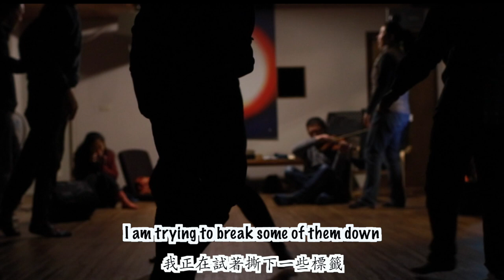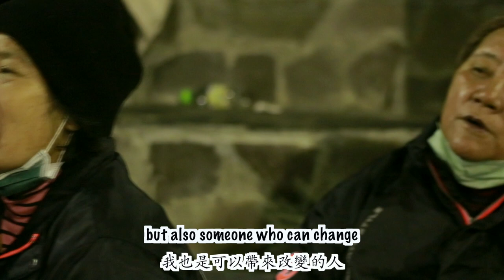走出聲音的海洋後 / QiQi's voice from Ocean of Voice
畫面內容採集來自 2023/01/27-30
聲音的海洋工作坊

聲音：江蔚綺
影像：Jackal Mei / 林虹穎
剪輯：Jackal Mei

特別感謝：南投明德部落布農族文化協會、南投江山樂活休閒露營區